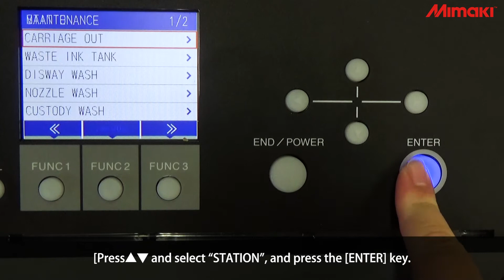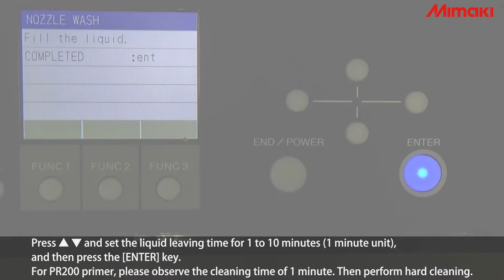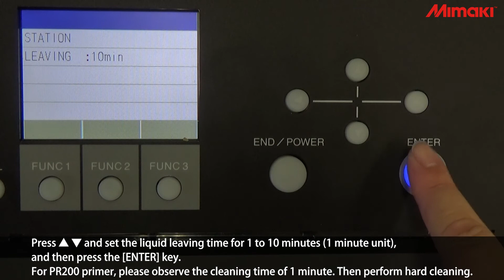UJF-30/6042Mkll_Nozzle wash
To accomplish our slogan “Development-oriented Enterprise”
holding our own technology and supplying our own brand products throughout the world, we strive to become an innovator always providing “Something new, something different” in the market.